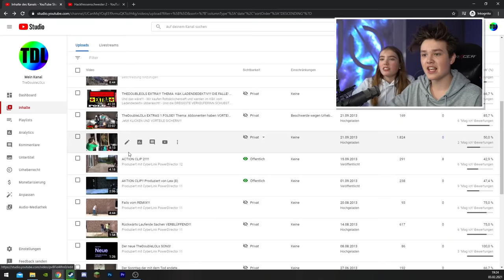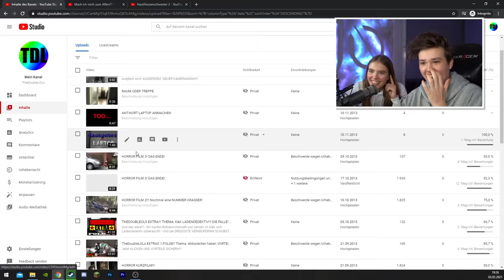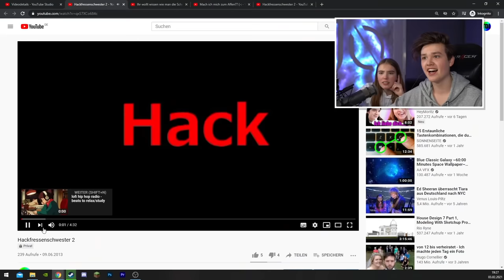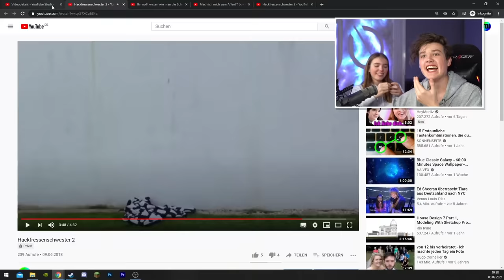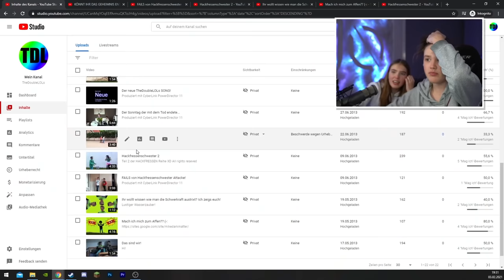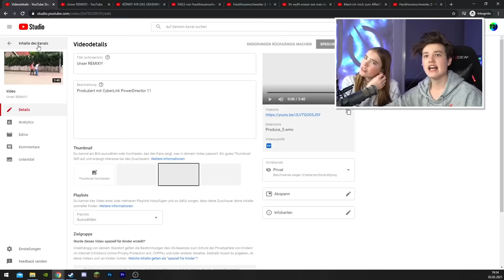Wir reagieren auf mein ERSTES MUSIKVIDEO mit 10 Jahren!